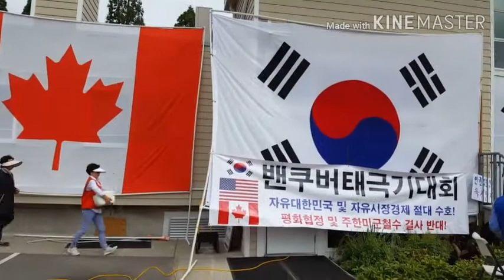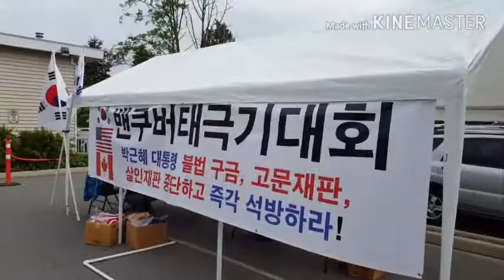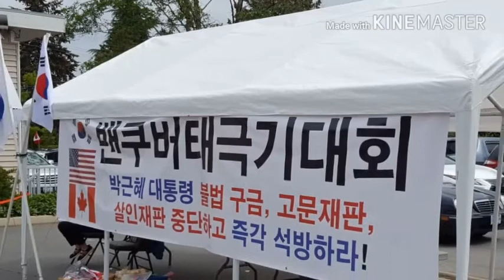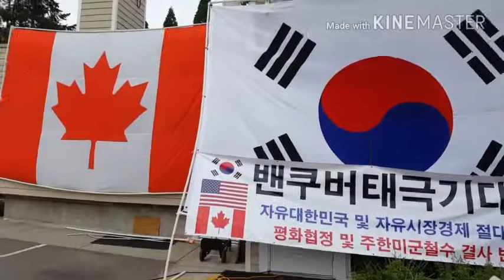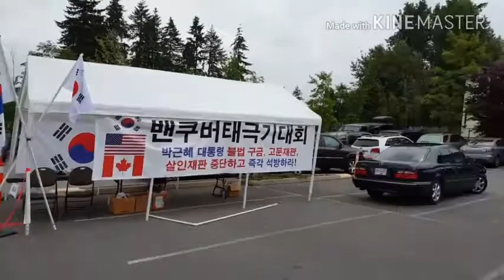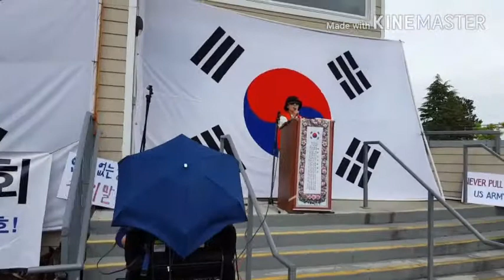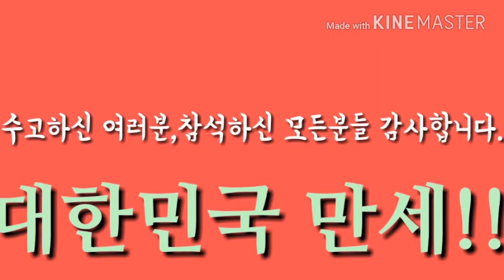캐나다 밴쿠버(Vancouver) 애국 태극기 대회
밴쿠버(VANCOUVER, CANADA)에서 타오르는 애국의 불길
제1차 밴쿠버 태극기 대회 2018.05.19.
(장소: Surrey 필그림교회)